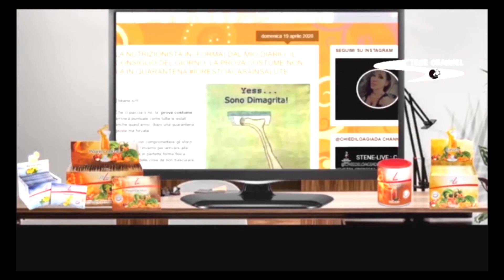UDINESE-ROMA 1-0 GOL DI ZICO SERIE A GARA DEL 6 NOVEMBRE 1983 SERVIZIO DI DOMENICA SPRINT